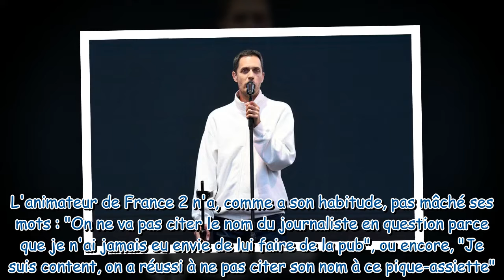Laurent Ruquier, Grand Corps Malade et Dominique Farrugia règlent leurs comptes avec Fabien Lecoeuvr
Laurent Ruquier, Grand Corps Malade et Dominique Farrugia règlent leurs comptes avec Fabien Lecoeuvre